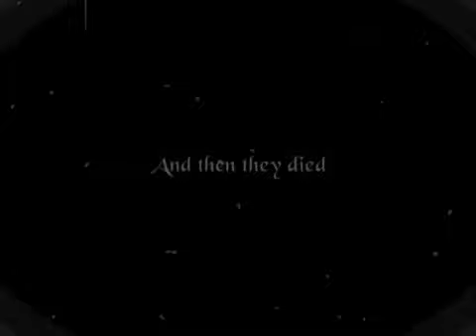Silent Movie Crash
Crashing in a cable car